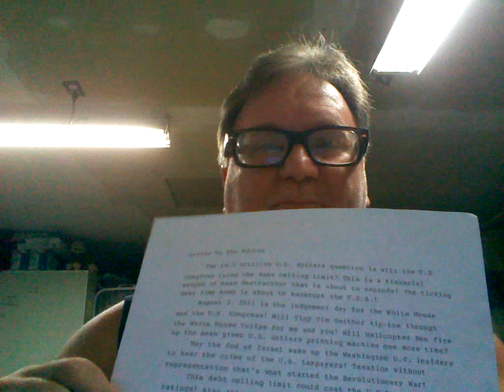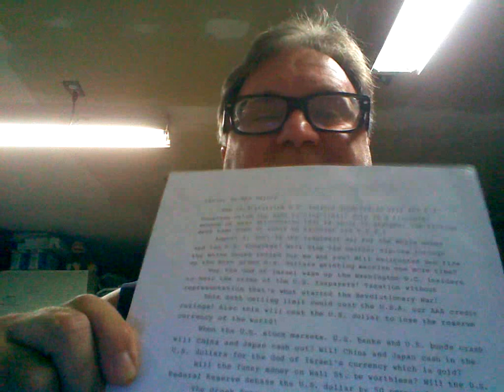Prophecy On U.S. Debt Ceiling Limit 2011.wmv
Bible prophecy on U.S. debt limit 2011